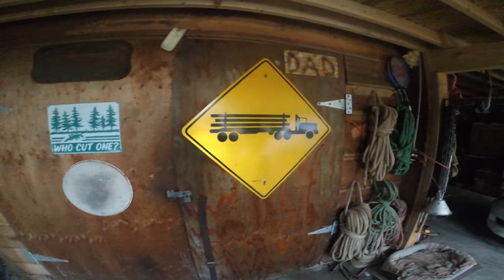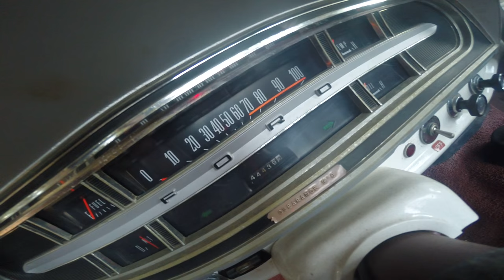old trucks are cool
a beautiful night out to show ya around my  old trucks, my place and have a chat about the important things